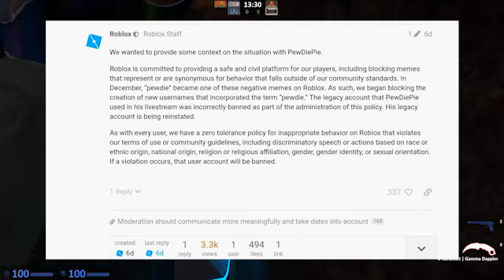They unbanned pewdiepie and the bloxys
This is a new style of vid and hope u enjoy!